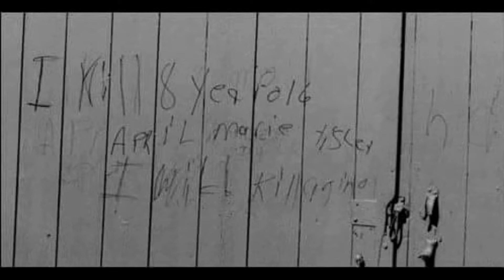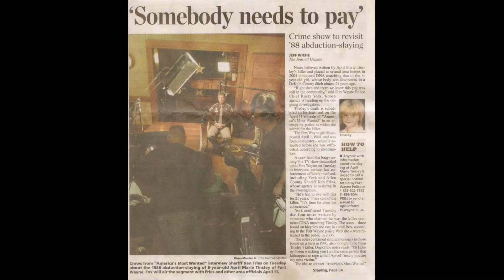Caso April Tinsley │CENA DO CRIME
Oi Darks, o que acharam desse caso? Me conta nos comentários!!
Tem alguma sugestão de caso?